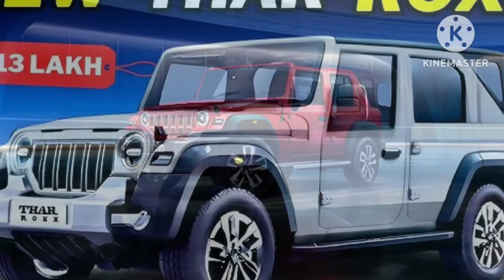Mahindra Thar Roxx Review - can 'THE' SUV be THE only car you ever need? | 12.99 लाख रुपये में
– Mahindra Thar ROXX specs & features

- Engine : 1997 cc - 2184 cc
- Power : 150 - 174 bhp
- Torque : 330 Nm - 380 Nm
- Seating Capacity : 5
- Drive Type : RWD
- Fuel : Diesel / Petrol

Mahindra Thar ROXX latest update
What is the latest update on Thar Roxx?
Here’s how the one-above-base MX3 variant of the Mahindra Thar Roxx looks in pictures. The bookings for the bigger Thar are slated to begin from October 3, with deliveries to commence Dussehra 2024. Customers can take a test drive of the Thar Roxx beginning from September 14.

How much is the Thar Roxx’s price?
Prices for the Mahindra Thar Roxx start from Rs 12.99 lakh. The entry-level diesel model is priced at Rs 13.99 lakh . The rear-wheel-drive (RWD) variants of the Thar Roxx tops at Rs 20.49 lakh. Mahindra is yet to announce the prices for the 4-wheel-drive (4WD) diesel variants of the bigger Thar.

How many variants are there in the Mahindra Thar Roxx?
Unlike the Thar 3-door, the Mahindra Thar Roxx is being offered in two broad variant levels: MX and AX. These further branch out into the following sub-variants:

MX: MX1, MX3, and MX5

AX: AX3L, AX5L, and AX7L
What features does the Thar Roxx get?
The Mahindra Thar Roxx gets two 10.25-inch screens (one for the driver’s display and the other for the touchscreen), a panoramic sunroof, ventilated front seats, a 9-speaker Harman Kardon-tuned sound system and  auto AC with rear vents. The bigger Thar also comes equipped with amenities like cruise control, wireless phone charger, automatic headlights, and push button engine start/stop.

How spacious is it?
The Mahindra Thar Roxx is a 5-seater off-roader that should seat a family of adults comfortably. Unlike the 3-door Thar, accessing the second row of seats is convenient due to the additional set of doors and the Thar Roxx also offers better boot space, thanks to its extended wheelbase.

What engine and transmission options are available?
The Mahindra Thar Roxx gets two engine options, specifications of which are:

2-litre Turbo-petrol: 162 PS, 330 Nm (MT)/177 PS, 380 Nm (AT)

2-litre Diesel: 152 PS, 330 Nm (MT)/ 175 PS, 370 Nm (AT)

Both engine options are available with a 6-speed manual and a 6-speed automatic gearbox options. While the petrol and diesel variants come with a RWD drivetrain as standard, the diesel variant also gets an optional 4WD system.

How safe is the Mahindra Thar Roxx?
The Mahindra Thar Roxx comes equipped with safety features like 6 airbags, electronic stability control, hill-hold control, hill-descent control, 360-degree camera, electronic parking brake with auto hold, all-wheel disc brakes, and a tyre pressure monitoring system (TPMS). The Thar Roxx also gets advanced driver assistance features like lane keep assist and adaptive cruise control. In Global NCAP’s crash tests, the Thar 3-door received 4 out of 5 stars for both adult and child occupant protection which bodes well for the crash safety of the 5-door Thar Roxx.
What are my alternatives?
The Maruti Suzuki Jimny and Force Gurkha are off-road SUVs that you can buy for a similar price as the Mahindra Thar. If you just want the style and higher seating position of an SUV but don’t intend to drive much off-road, the MG Astor, Honda Elevate, Kia Seltos, Hyundai Creta, Maruti Suzuki Grand Vitara can also be considered.